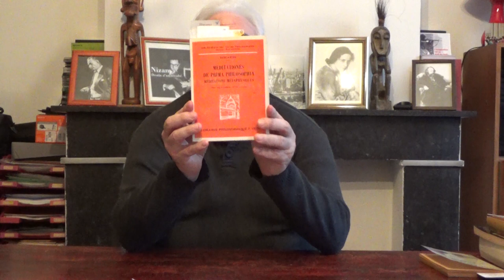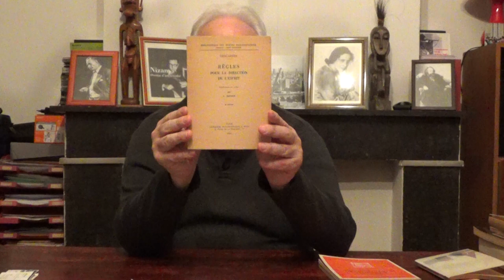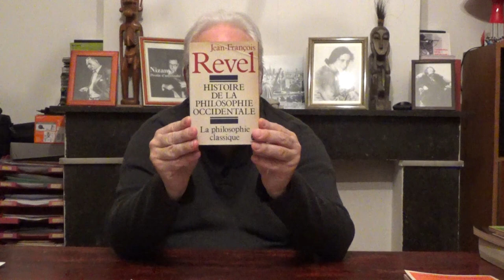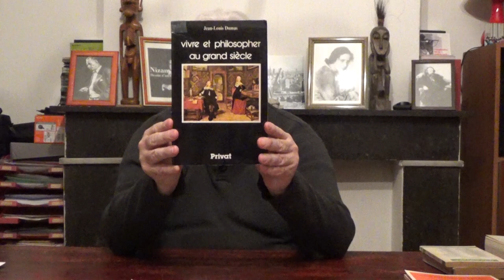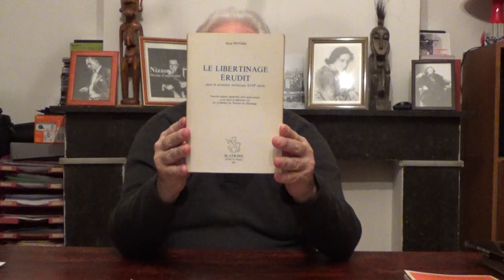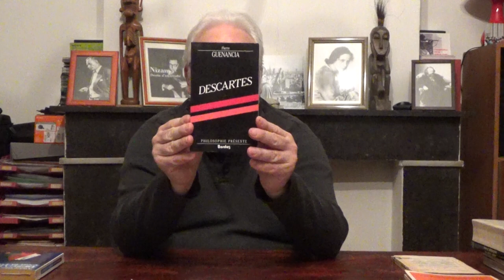René Descartes : "Méditations sur la philosophie première" (1641)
Cet exposé comprend deux parties : la première concerne la métaphysique, la seconde la psychologie de Descartes. Quelles preuves - et de quel ordre - le philosophe apporte-t-il pour démontrer la réalité de notre monde ? Comment s'explique la hiérarchie de ces mêmes preuves ? Comment la pensée de Descartes évolue-t-elle pour expliquer l'essence du corps et de l'âme et le lien qui les unit ? Par qui et pourquoi ses arguments sont-ils critiqués ?